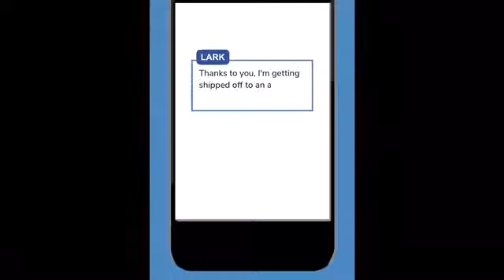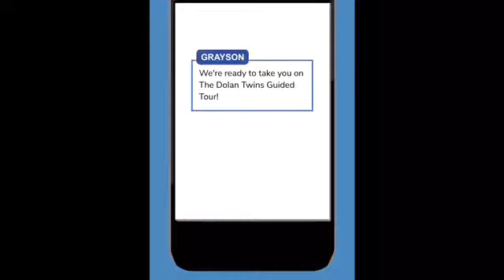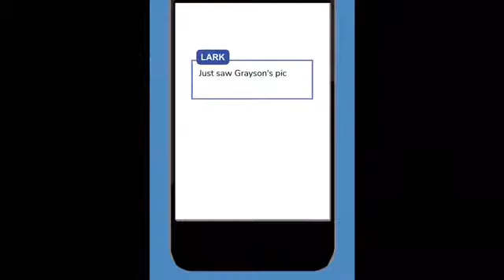Lark Found Me | Episode 2